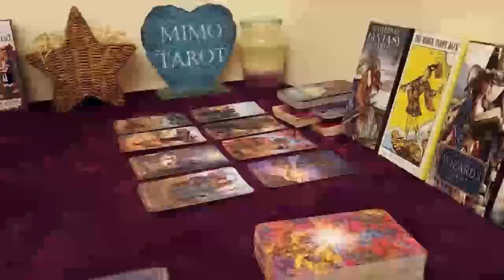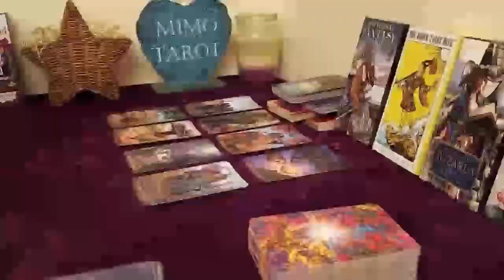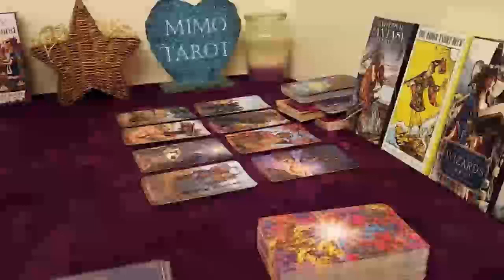Pisces Tarot Love Reading They Love u Like Crazy !!